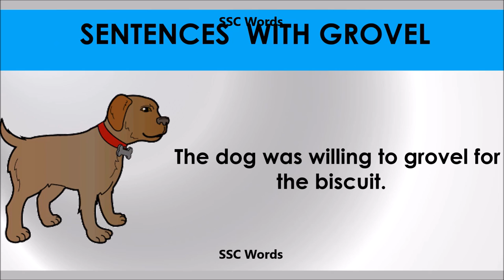Grovel # Improve English # Meaning and 5 sentences # GRE CAT GMAT word # SSC Words